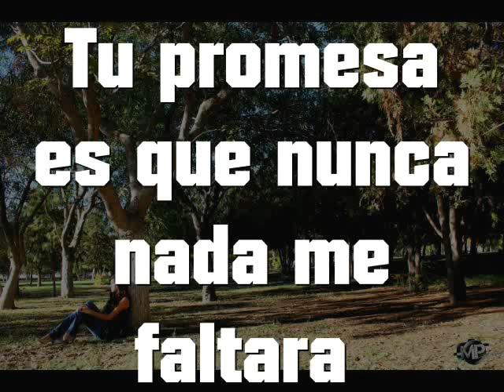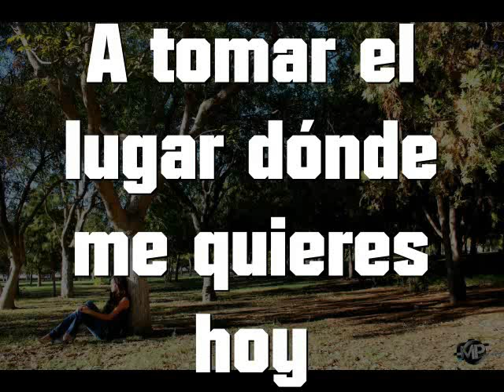Mi Tiempo Llego - Tercer Cielo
Mi tiempo llego, Canción perteneciente al nuevo sencillo de Tercer Cielo, Lo Que El Viento Me Enseño.